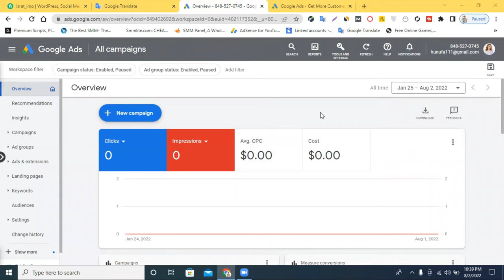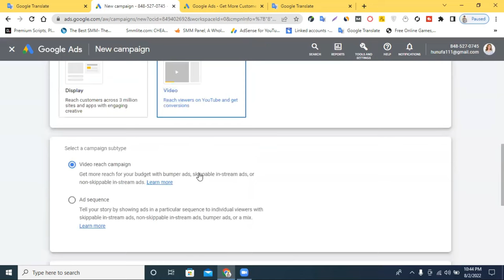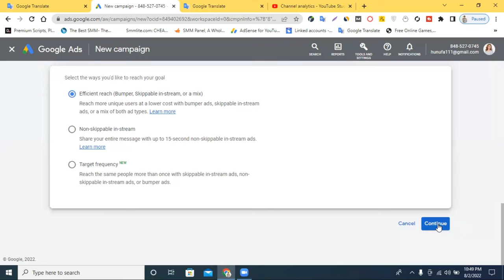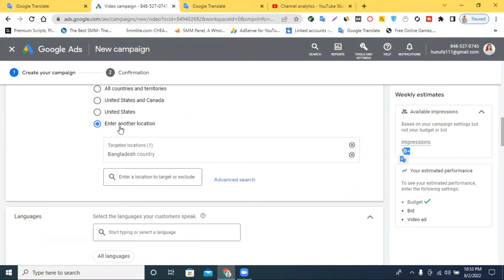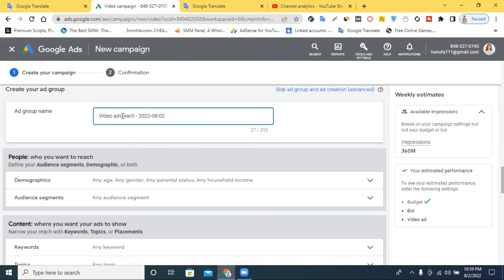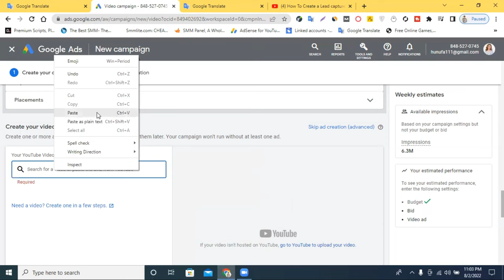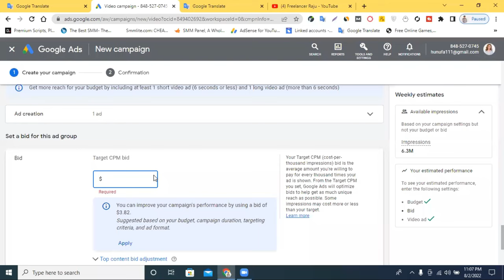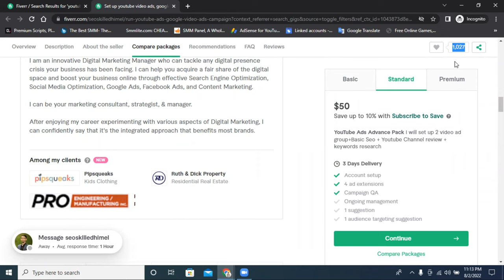YouTube Ads (ইউটিউব এডস) || Google Video Ads || Google Ads Bangla Tutorials 2022